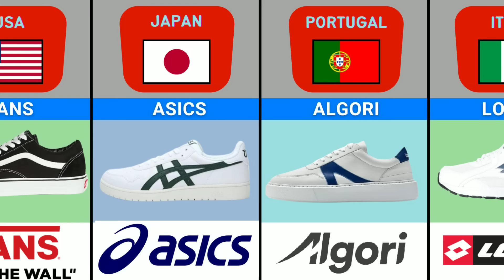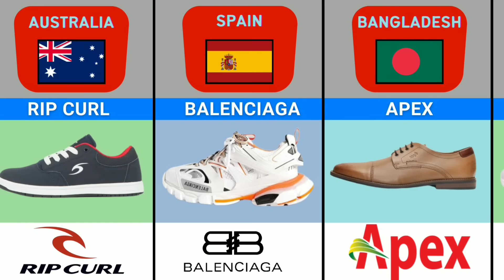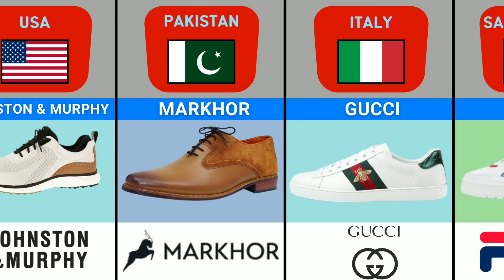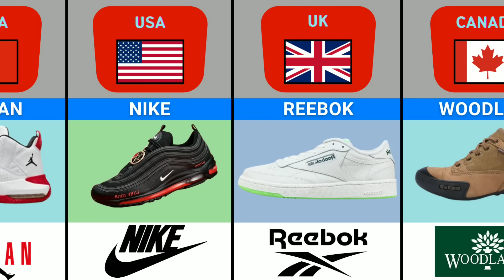Shoes From Different Countries | Shoes Brands By Countries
Shoes brands from different countries
Shoes from different countries
shoes brands in different countries